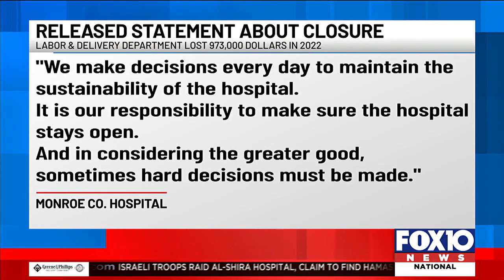Monroe County Hospital without labor and delivery department